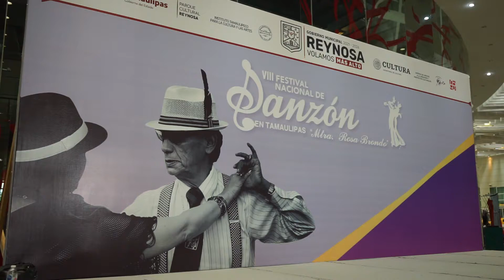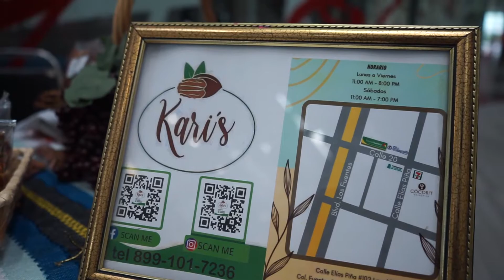FESTIVAL NACIONAL DEL DANZON